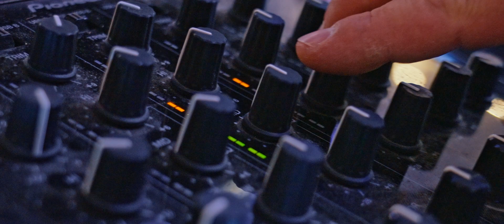Зейнеп и Денис Сватбен трейлър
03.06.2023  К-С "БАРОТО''